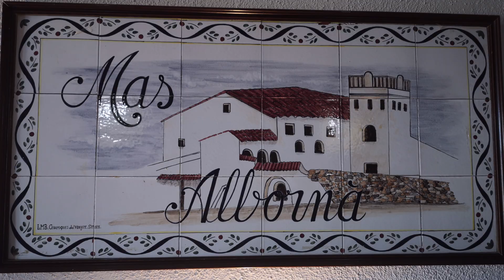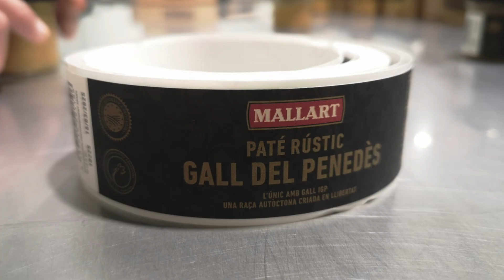ADN Mas Albornà. El que es va viure i no es va veure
Presentem tot allò que no es va veure durant sis mesos d’enregistrament dels vídeos corporatius de Mas Albornà i Mallart Artesans Xarcuters.